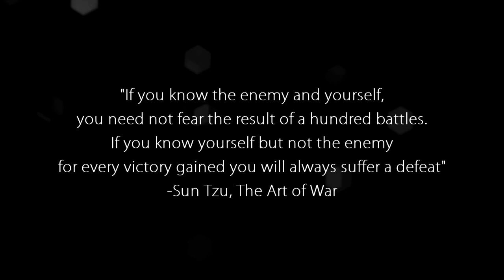【GMV】Victory (50k Subs Special)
JackersEdit centres upon quality edited contents. We take into consideration the footages used, the relevance they have to match the songs and the whole pacing of the story for each music videos, creating original entertainments for the best fans!

⚔️Info⚔️
GMV Victory takes it back in 2016 where I created an epic story that goes beyond the realms of reality.
Set in the modern world where the hero urges escape from his current lifestyle, he emerges into a fantasy world, trapped in a kingdom at war! 1:10
He joins arms with the king's troops and fight battles against foes, and along the way, he's memorized by the beauty of a female warrior. 2:10
After overcoming adversities and celebrating wins, the hero and the female warrior shares love and assurance, creating beauty and harmonizing peace together. 3:17
It wasn't long until duty calls for another combat, but this time, this would be the last battle the hero would fight. Dying on the battlefield, he imagines the future adventures he could have had with her. 4:28
And so he returns to the modern world, unable to continue the journey in the fantasy. But with such experience of his dreams, he told himself "It's time to make a change!" 4:53

📰News📰
This GMV is for you lot, my lovely supporters of this channel! 😍

🚀Games Used🚀
Halo 3
Empire Earth 3
Bound by Flame
Skyrim
Final Fantasy 15
Marc Ecko's Getting Up
Final Fantasy Versus 13
Prototype
Deus Ex Mankind Divided
Stormblades
Two Worlds 2
Kingdom Come Deliverance
Lost Soul Aside
Dragon's Dogma Online
Final Fantasy 14
Bard's Tale IV
ELEX
Bless Online
Scalebound
Total War Warhammer
Fable Legends
Magic and Might Heroes VI
Lineage 2
For Honor
Archlord 2
Witcher 3
Heroes of Incredible Tales
Lost Kingdom
Dynasty Warriors 8
Warhammer Mark Of Chaos
Trinity Saga
Neverwinter
Dante's Redemption
Final Fantasy 7 Crisis Core
ArcheAge
Kingdom Hearts 3
Ghostwire Tokyo

Blackheart Music Videos | NaD  | Javon Miller